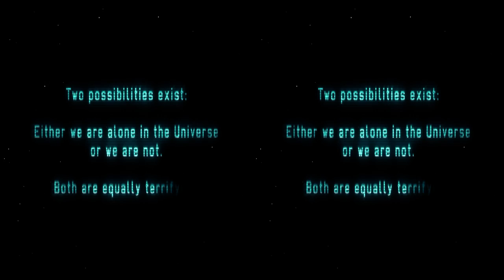3D Stereo Game Play XCOM Enemy Unknown